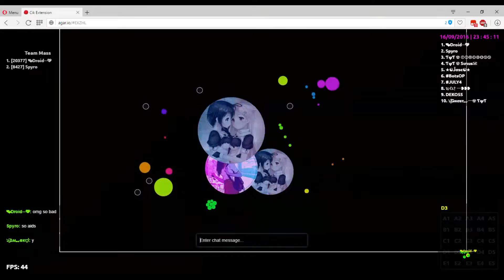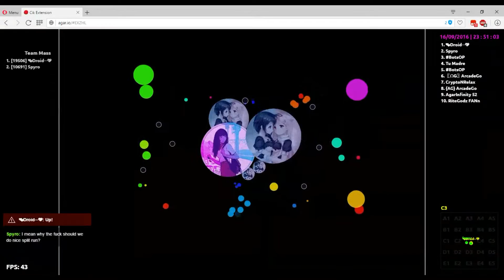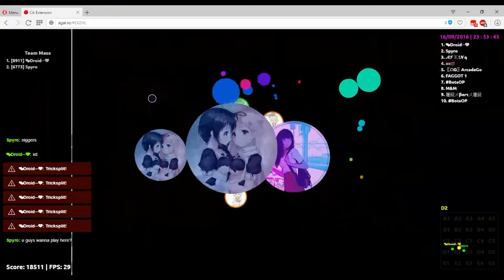Gameplay w/ Droid, Pain and BK | Agar.io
uploading during the day is so unusual